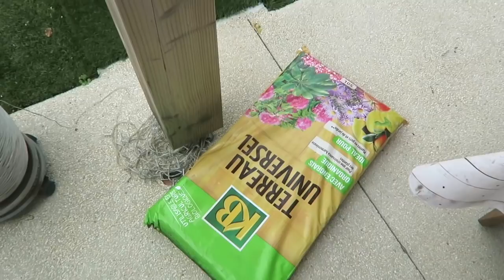VLOG HAUL ET JARDINAGE !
Un vlog haul chez Gifi pour continuer notre jardin :)